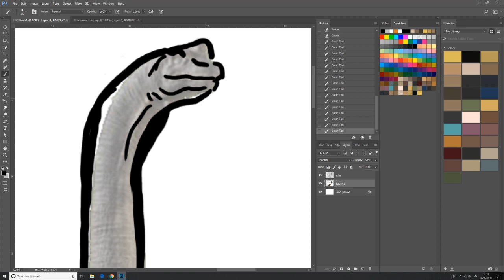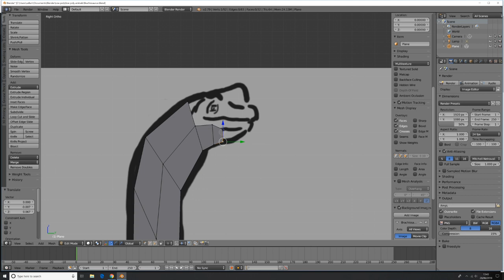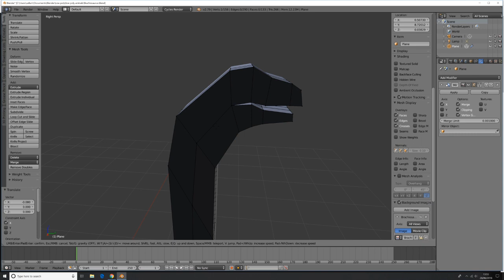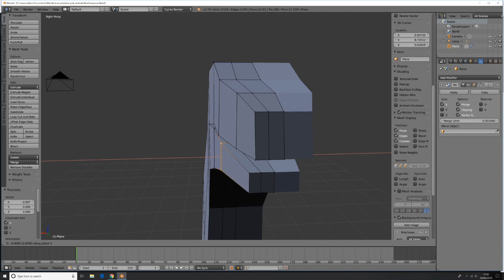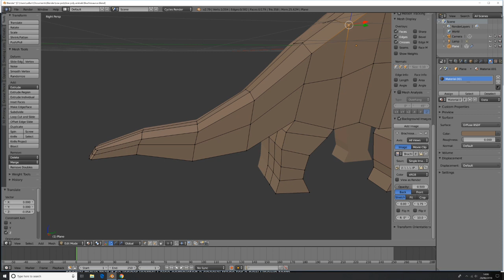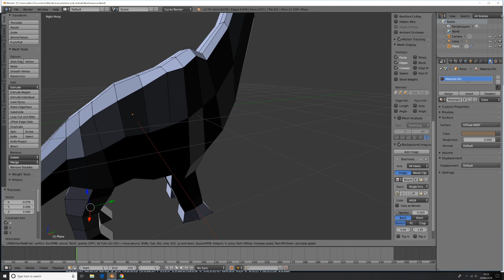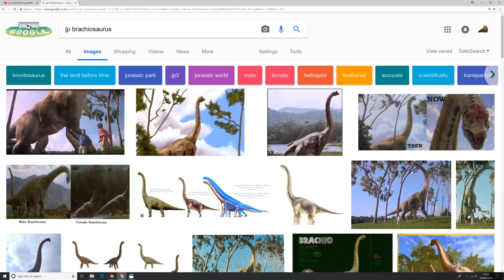Re-creating and 3D printing the brachiosaurus scene | Time lapse+ Tutorial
A time-lapse of me re-creating the notorious brachiosaurus docks scene from Jurassic world fallen kingdom in Blender 3d. I than exported the model and 3d printed and painted it.